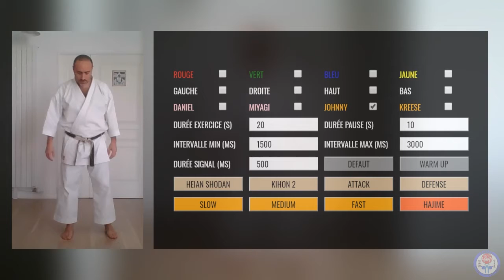5 EXERCICES POUR AMELIORER SES KATA - KUMITE AVEC VITESSE DE REACTION 🥋 Karate Online Training #54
🥋 Karate Online Training #54 : travail du relâchement de épaules, rotation des hanches et appuis au sol, vitesse de réaction avec Johnny Lawrence (Cobra Kai) , Heian Shodan (6 versions confinement)

🔥 Cours de karaté de 50 minutes avec échauffement, 5 exercices pour perfectionner ses kata, réaction sur signal visuel (vitesse et kime),  préparation au 100 Kata Challenge. Oss !

✅ Pour un échauffement plus poussé, du travail physique / cardio, des étirements ou des exercices respiratoires, consultez nos autres vidéos !

Techniques travaillées dans ce cours :

DEPLACEMENTS LATERAUX ET AVANT / ARRIERE
EPAULES ET RELACHEMENT
ROTATION DES HANCHES - KOSHI NO KAITEN
APPUIS AU SOL ET POSITIONS
CENTRE DE GRAVITE - KIME
ROTATIONS DANS LES KATA

CHUDAN ZUKI - GEDAN BARAI
JODAN AGE UKE - SHUTO UKE

6 VERSIONS DE HEIAN SHODAN - 100 KATA CHALLENGE : HIGH STANCES, SONOBA SIDE, LEFT LEG FIXED, RIGHT LEG FIXED, SONOBA 45°, GO OMOTE